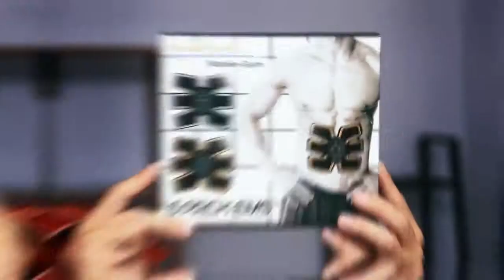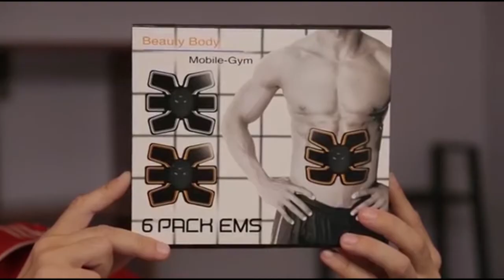FP 07 full